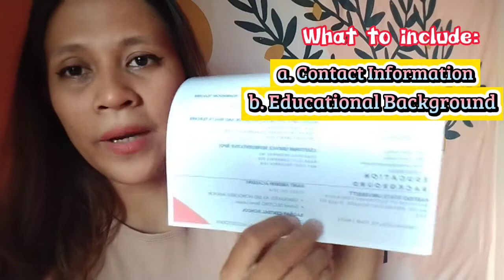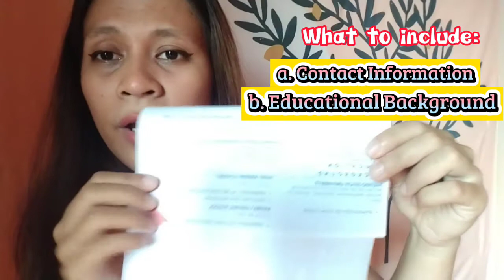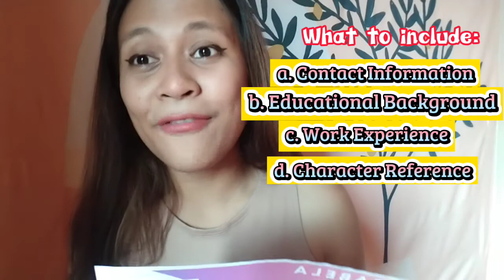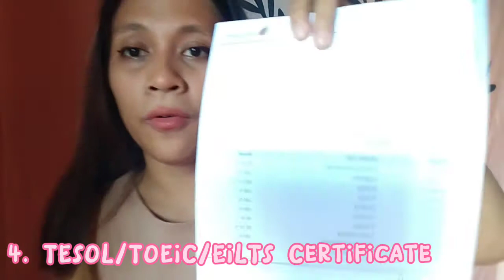MAG-AABROAD?||WHAT TO PREPARE? 🤷|| PART 2 🥳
Hello everyone! 😊

It's HeyIsabel!

and I'm Isabel Cepe🌺

\\HeyIsabel♡